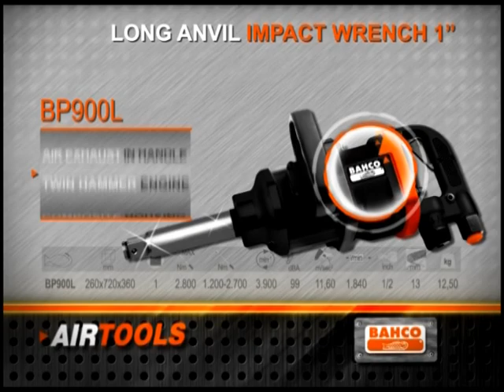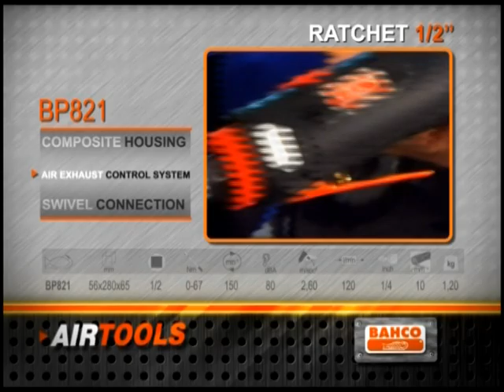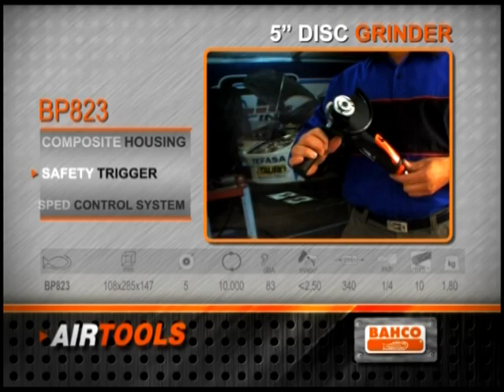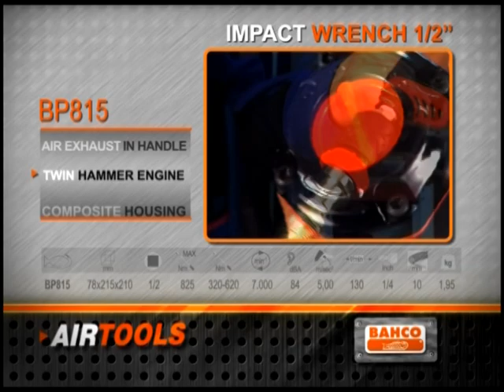Пневматические инструменты BAHCO Air Tools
Компания МВ Групп официальный дилер BAHCO на территории РФ